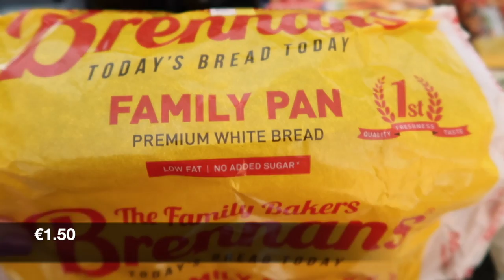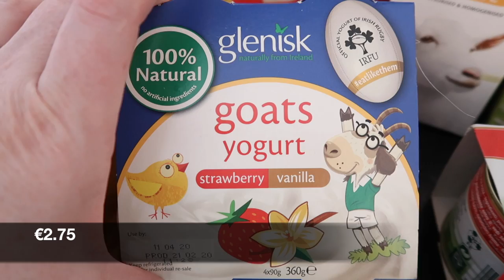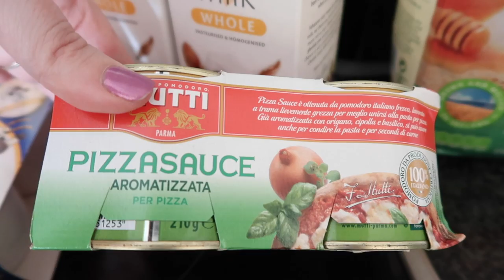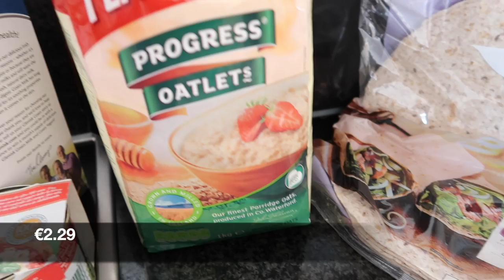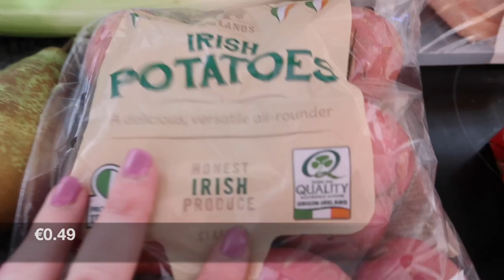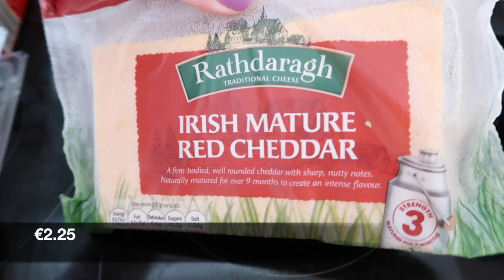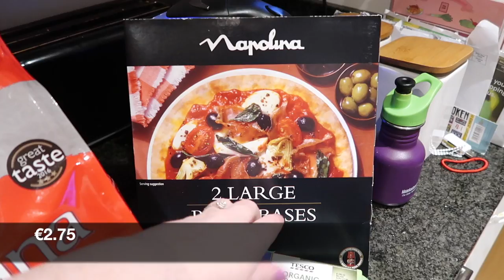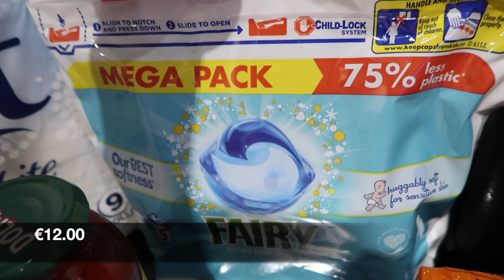STOCKING UP GROCERY HAULS | LIDL & TESCO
Today I'm sharing my grocery hauls from the past few days. Whilst I try not to get caught up in panic buying at this time, I did buy doubles of some items.

My Etsy Shop (cash envelopes)